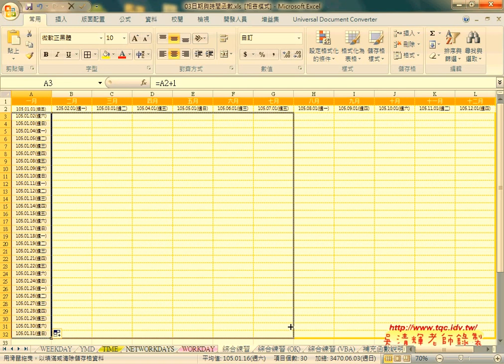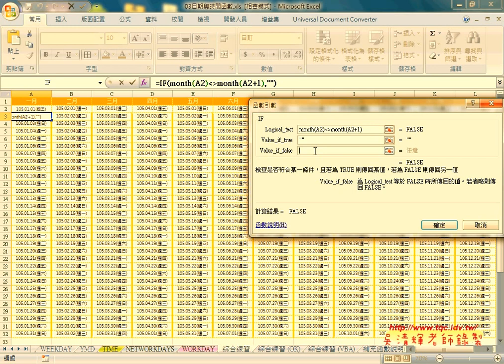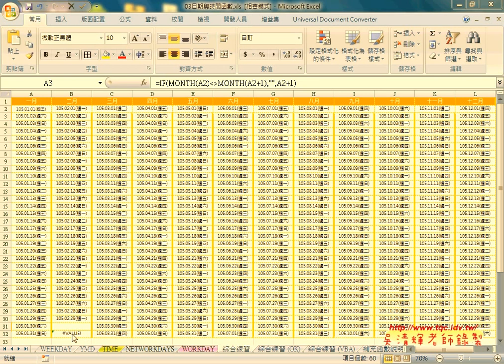06 利用EDATE與MONTH與邏輯函數建立年曆